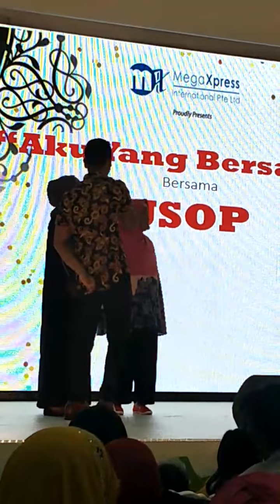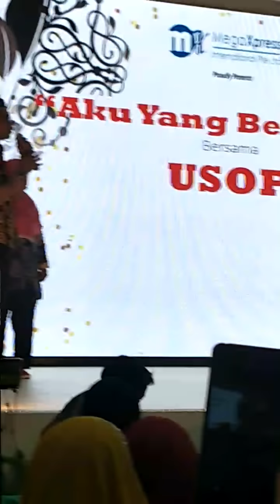Usop - Hang Pi Mana, Aku Yang Bersalah LIVE in Singapore